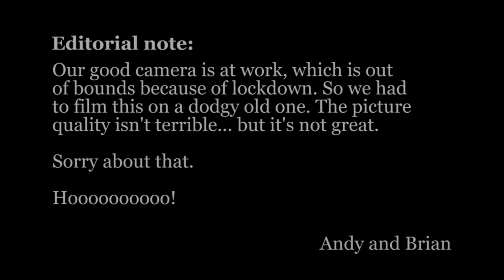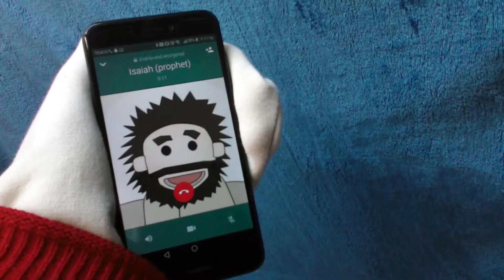Hezekiah . . . the lockdown special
Hezekiah is stuck inside. There's only one thing for it . . . I feel a song coming on!